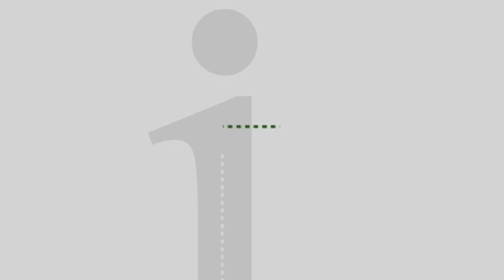First Person: Ron Smolla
The new US Supreme Court session begins every year on the first Monday in October. We’ve invited Rod Smolla, the new Dean of the Widener University Delaware Law School for some perspective.